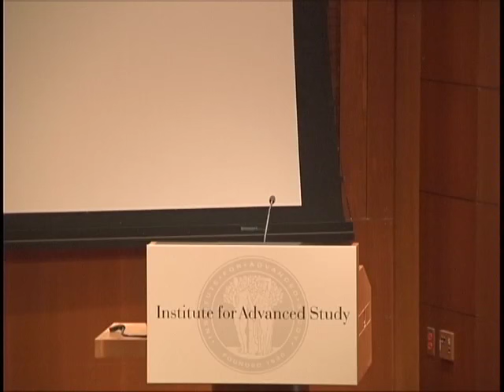Panel: Secularism and Human Rights...Political Science, and Sociology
Panelists:
Didier Fassin, James D. Wolfensohn Professor, School of Social Science
Jonathan Israel, Professor, School of Historical Studies
Avishai Margalit, George F. Kennan Professor, School of Historical Studies
Joan Wallach Scott, Harold F. Linder Professor, School of Social Science

This lecture was part of the Institute for Advanced Study’s celebration of its eightieth anniversary, and took place during the events related to the Schools of Historical Studies and Social Science.